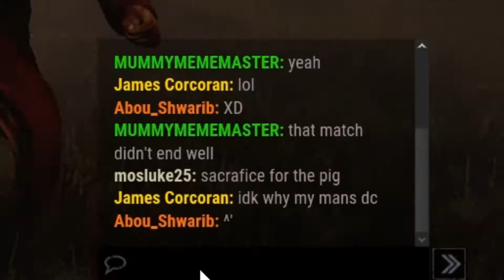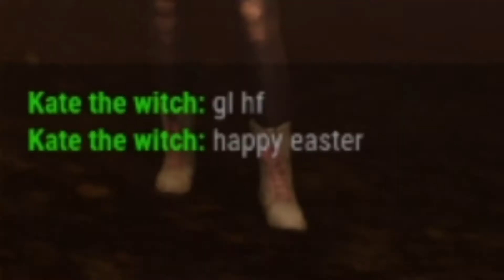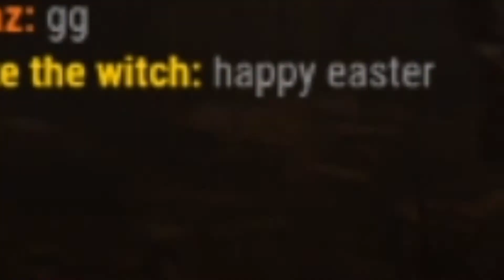the Fog and it's crap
went back to dead by daylight